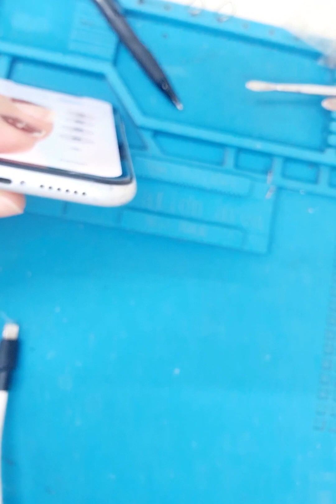Apple iPhone Xr screen replacement